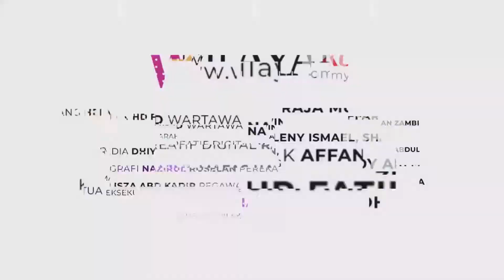Sidang Media Perkembangan Terkini Kluster 2019-nCoV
Sidang Media YAB Timbalan Perdana Menteri, Datuk Seri Dr. Wan Azizah binti Wan Ismail dan YB Menteri Kesihatan, Datuk Seri Dr. Dzulkefly bin Ahmad berhubung Perkembangan terkini Kluster 2019-nCoV di National Crisis Preparedness & Response Centre (CPRC), Level 6, Blok E10, Kementerian Kesihatan Malaysia, Putrajaya petang tadi.